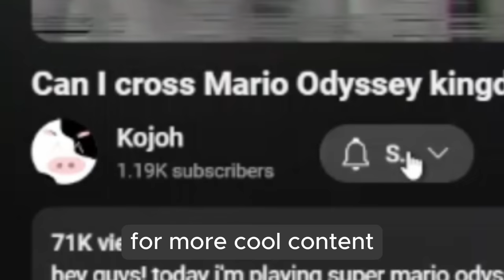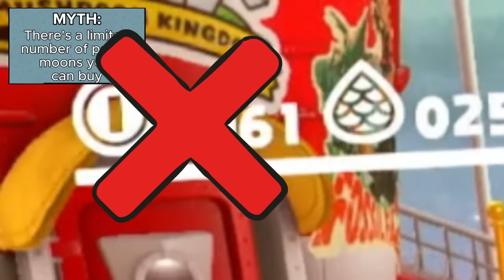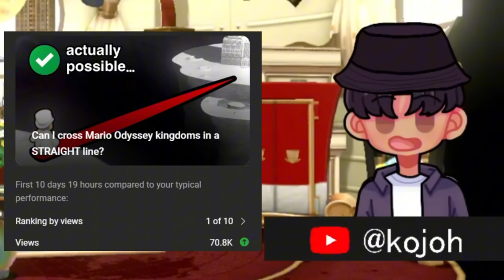Busting Mario Odyssey’s CRAZIEST Myths…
hey guys! this is a super cool video where I played super mario odyssey for the nintendo switch and busted myths. i kinda saw smallant do this but with the impossible jumps of 2017, and thought it would be cool to do that but with more myths all around. hope you guys enjoy :)